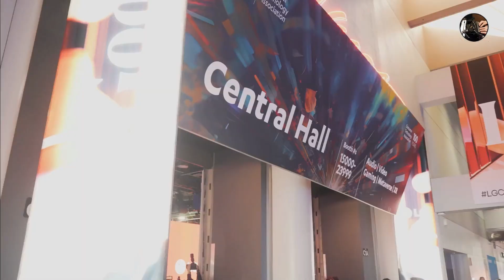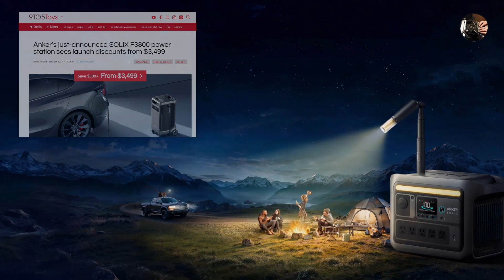The Future of Power: Anker Solix Takes CES 2024 by Storm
Introducing Anchor Solix, the power station on wheels that stole the show at CES 2024! Whether you're planning an off-grid adventure or just need a reliable backup during blackouts, this pint-sized powerhouse has got you covered. Say goodbye to bulky generators and hello to the future of portable power.